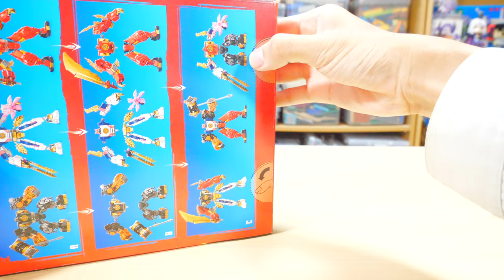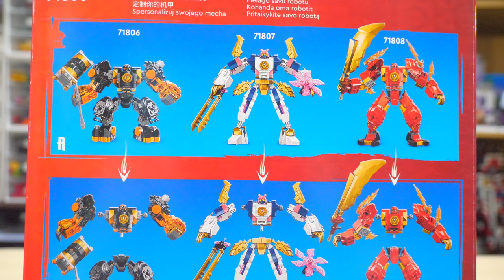【思ってたより小さい？！】レゴニンジャゴー コールのエレメントパワー・メカスーツ 71806 LEGO Ninjago Cole's Elemental Power Mech Suit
本日はレゴニンジャゴーシリーズからエレメントパワー・メカスーツシリーズです！（多分今回で事実上最後かもｗ）
前回のカイのメカスーツや他のエレメントパワー・メカスーツシリーズがあれば組み替えて自分好みのロボにできるのが個人的に好きです。

Today's item is the Elemental Power Mecha Suit series from the Lego Ninjago series! (This might actually be the last one lol)
I personally like that if you have the Kai Mecha Suit from last time or other Elemental Power Mecha Suits from the series, you can rearrange them to make your own robot.